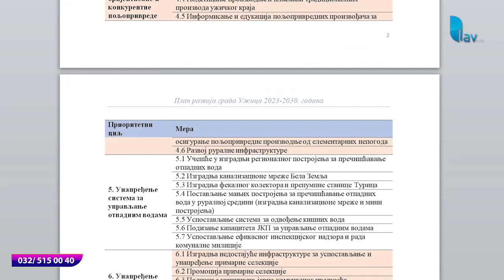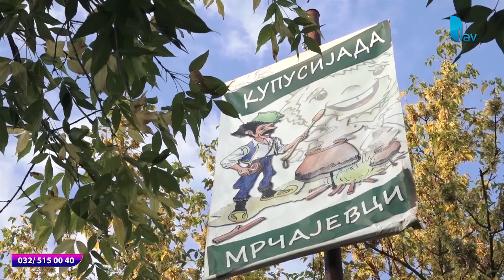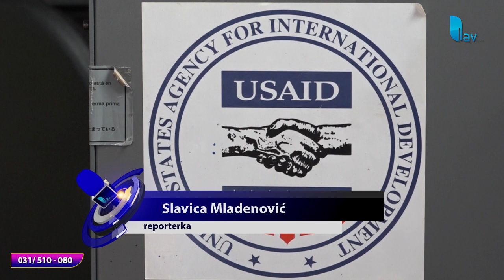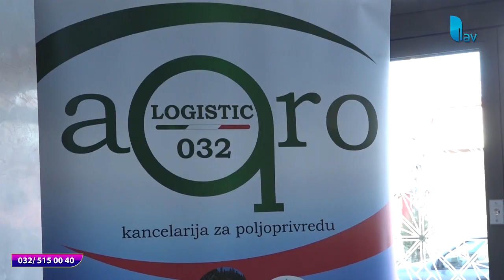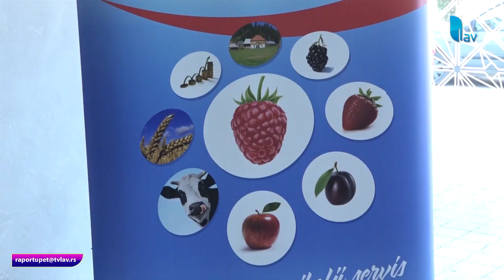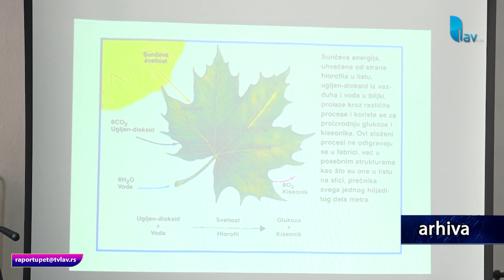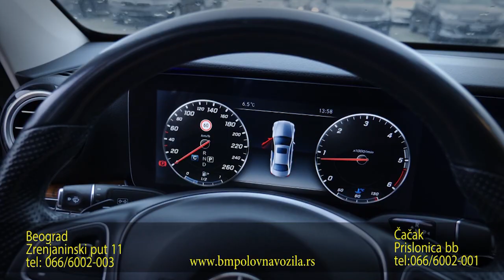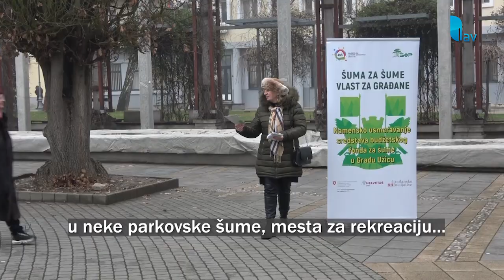RAPORT U PET 22.02.2023.